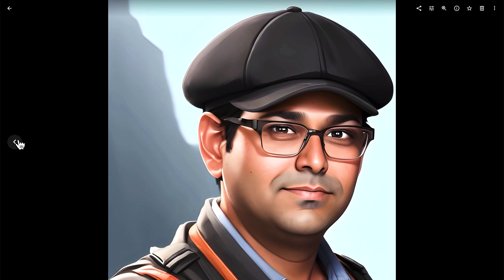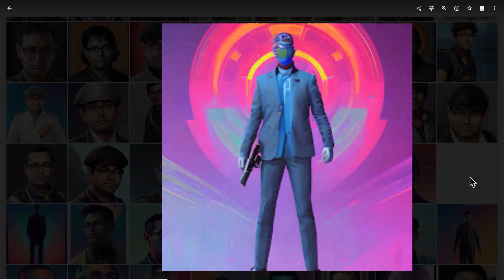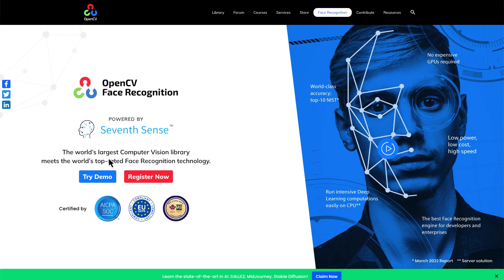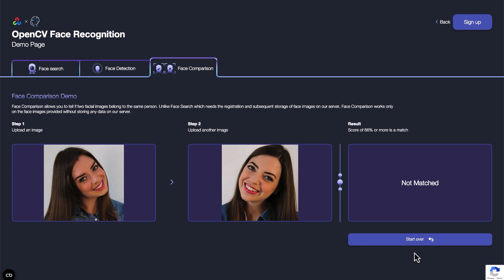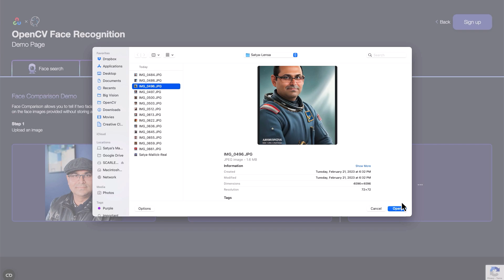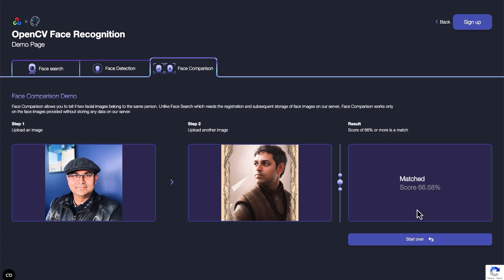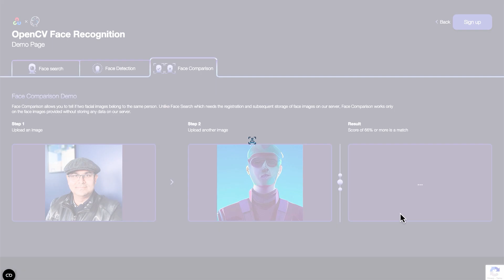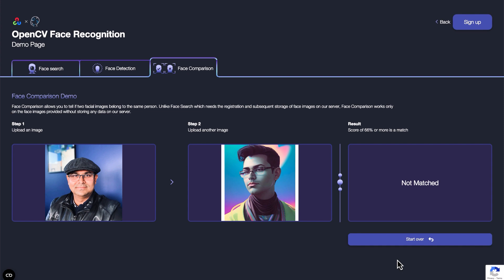Does Face Recognition work on AI Generated Faces?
It is fascinating that Faces generated with AI models like Stable Diffusion are able to preserve the face features and hence identity of the person. We show you examples of images generated with a fine-tuned diffusion model and whether they are recognized by a Face Recognition model.

To learn more about Stable Diffusion and how to train your own model, check out the course